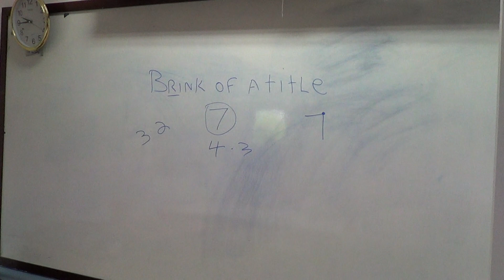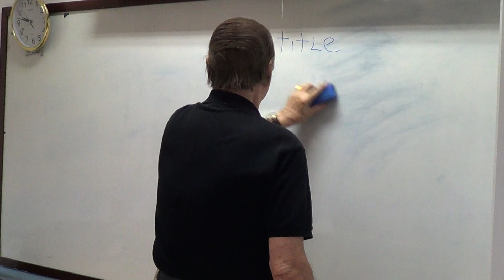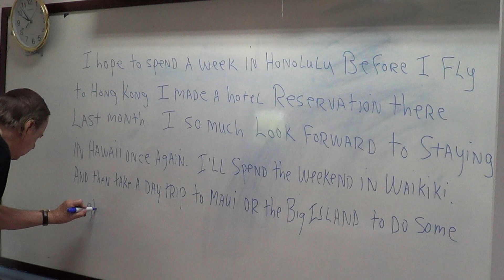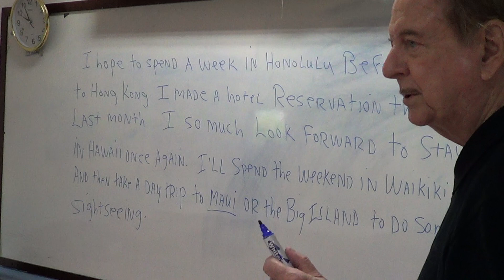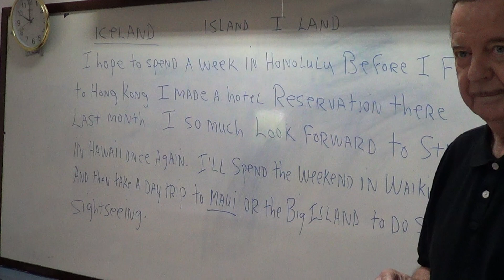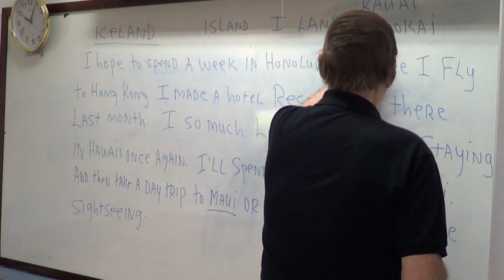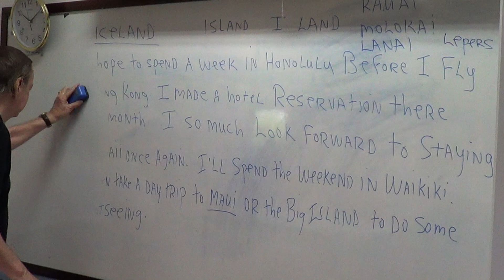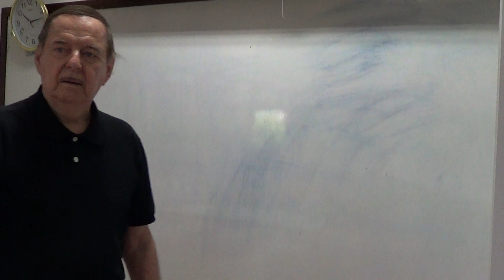Learn English เรียนภาษาอังกฤษ : suraphet 7262: Teacher James, USA. 29 October 2019